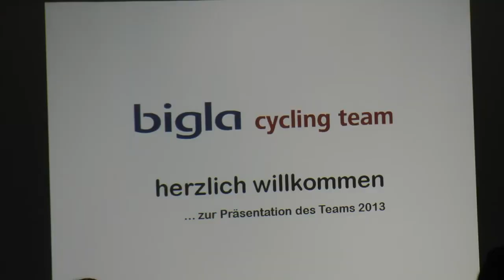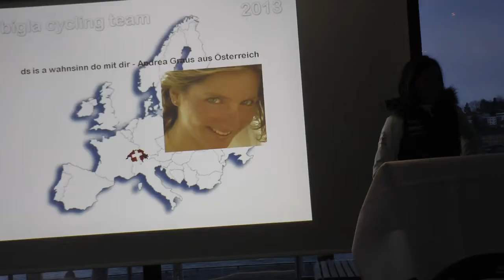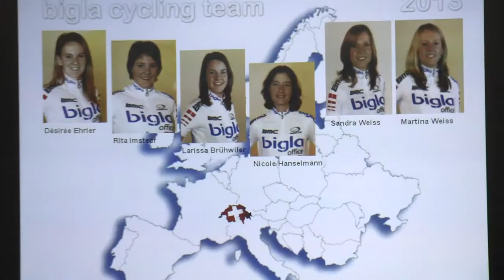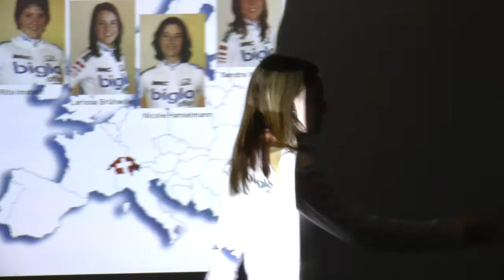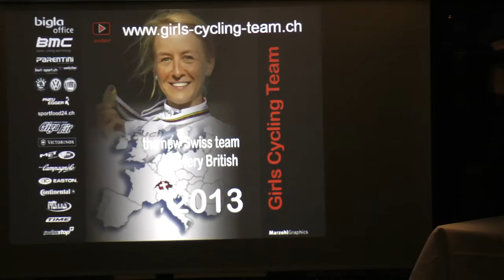Presentazione Bigla Cycling Team 2013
Lucerna, 2.2.2013.